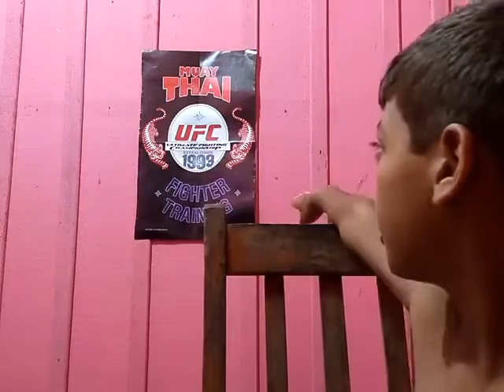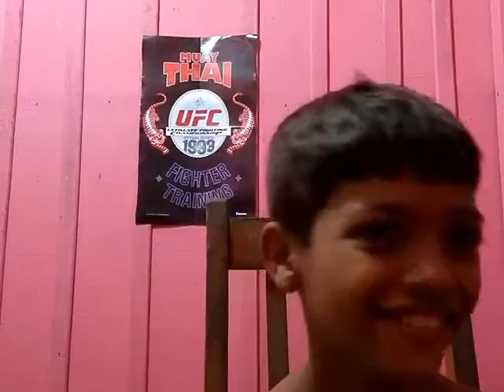Volg: volta as aulas terror começa